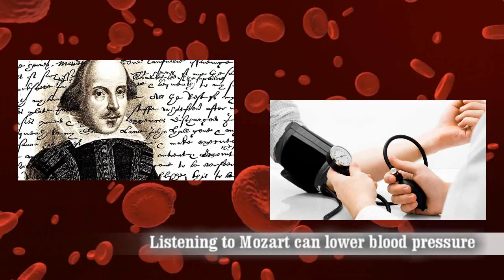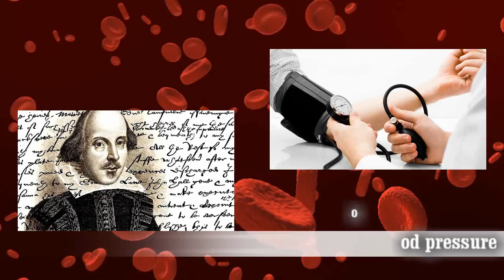Life After Death! - 10 Things We Didn't Know Last Week - Week 26 2016